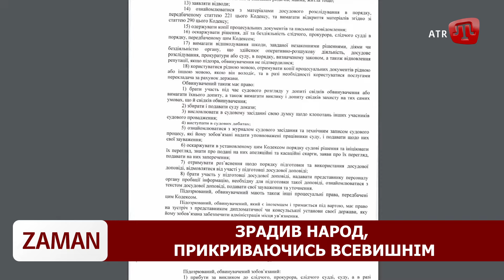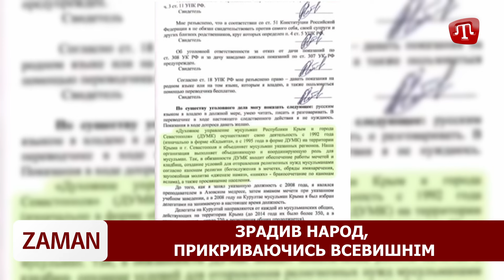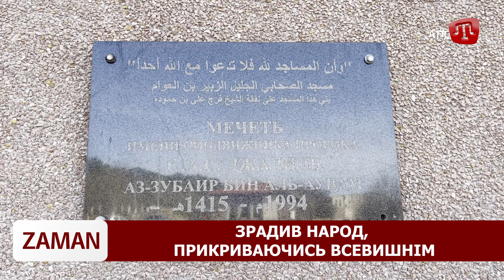ZAMAN: Духівник-зрадник з Криму | Жалоба у Львові | Окупанти атакують з Криму | Збір для 48 ОШБ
00:00 - Масований обстріл, трагедія у Львові та пуски з Криму
03:19 - Раім Гафаров: зрадив народ, прикриваючись Всевишнім
07:52 - Heavy Shot для 48 ОШБ імені Номана Челебіджіхана